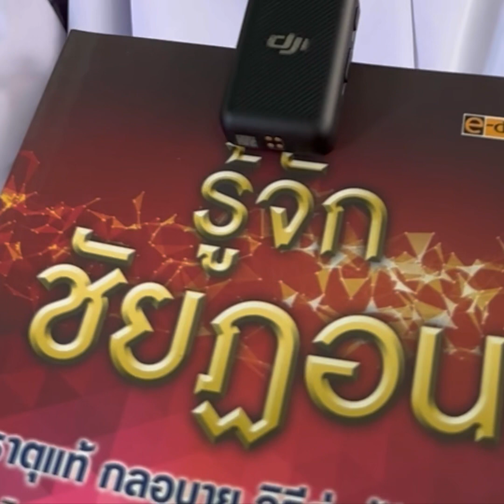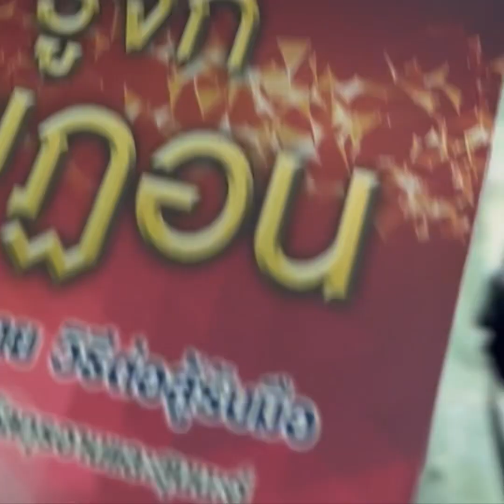ชัยฏอน